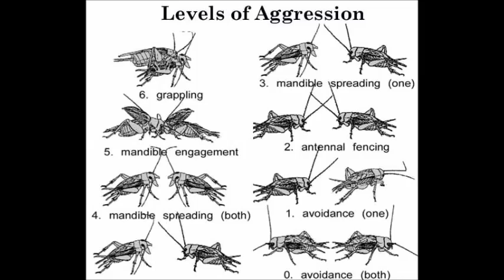Narrator Mr. Cricket - Theme From Cricketland